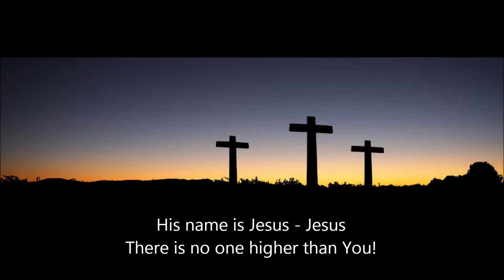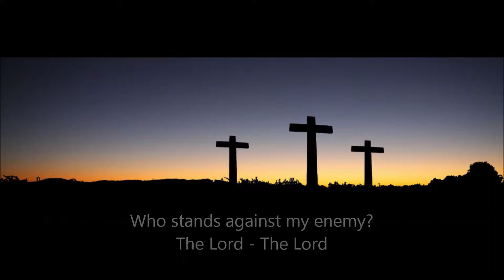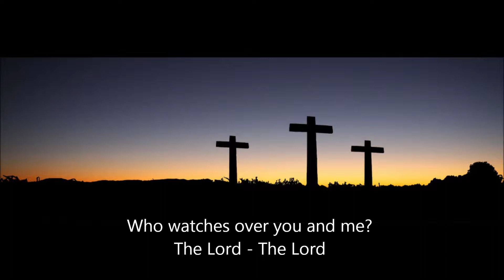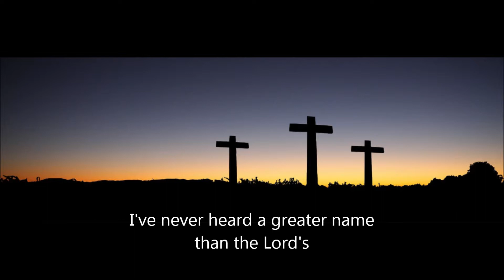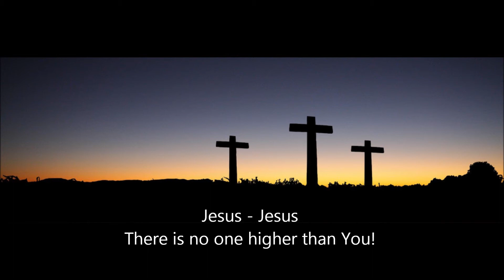Jesus (lyric video) by Joel Howard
Who can meet the beggar's need?
The Lord - The Lord
Who can heal the crippled feet?
Who stands against my enemies?
Who watches over you and me?

I've never heard so great a name as The Lord's
I've never seen so great a fame as Yours!

Jesus - Jesus
There is no one higher than You
King Jesus - Jesus

You are more faithful than anyone now
You're certainly able to work things out

Recorded in Vineland, NJ, USA in 2008 by Joel Howard. Lyric video developed and created by Joel Howard in 2021. Photo used by permission.